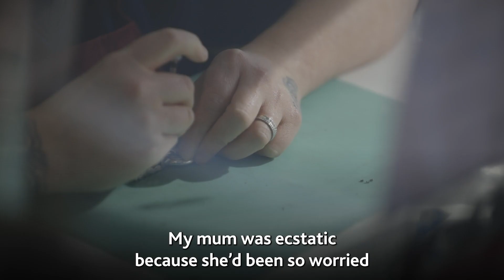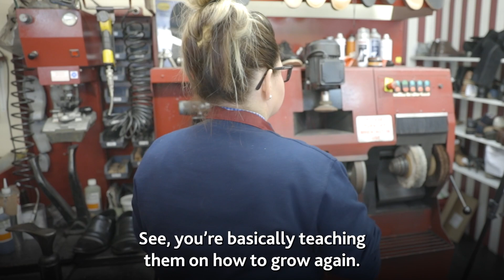From Prison to a Job at Timpson | Stacey’s Story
Prison leavers who gain employment are up to 9 percentage points less likely to reoffend compared to those without a job upon release. Prison leaver, now Timpson employee, Stacey shares her story.

Timpson is one of hundreds of successful businesses giving people a second chance & helping to cut reoffending rates - around 10% of Timpson’s workforce have a criminal conviction.